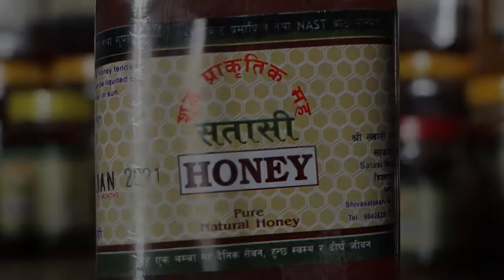मौरी पालन गर्ने महिला सहकारीको कथा | Beekeeping Cooperative in Nepal